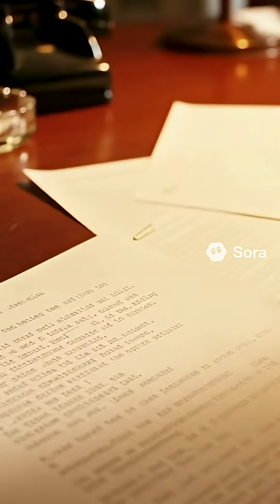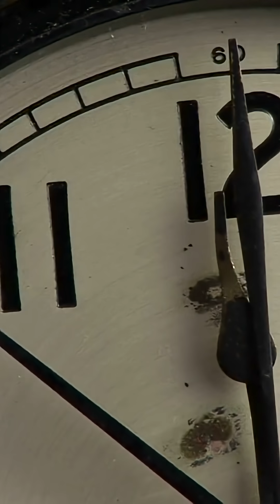⚛️ NUCLEAR — Humanity’s Final Warning ⚠️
From the moment humanity split the atom, we gained the power to erase ourselves.

We explore how one invention reshaped our planet — from the birth of the bomb, to the threat of nuclear winter, to the fragile balance of deterrence that defines our world today.